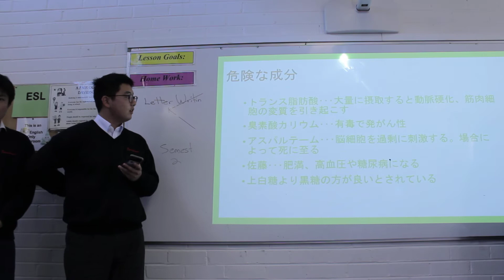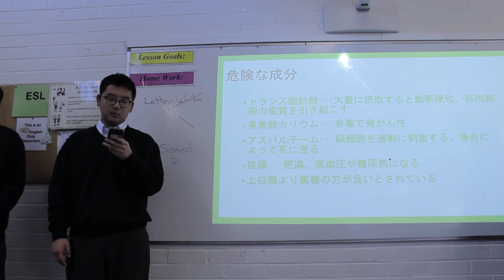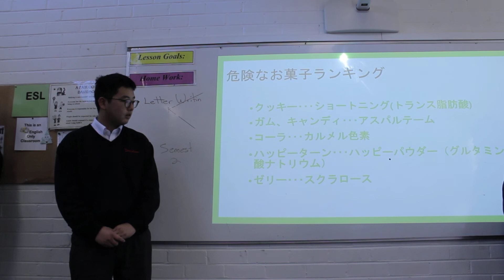Processed Food & Sweets/Snack 4